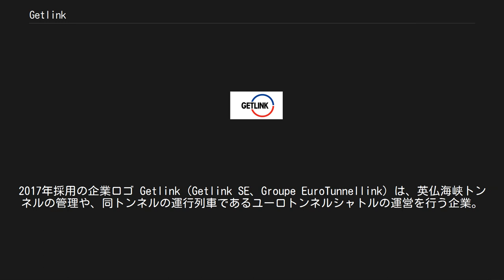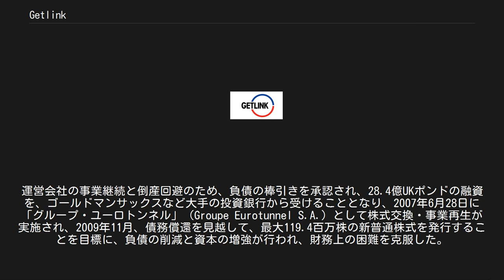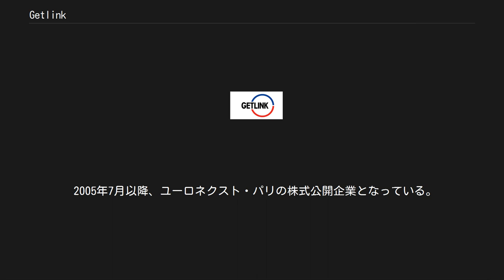Getlink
2017年採用の企業ロゴ Getlink (Getlink SE、Groupe EuroTunnellink) は、英仏海峡トンネルの管理や、同トンネルの運行列車であるユーロトンネルシャトルの運営を行う企業。
本社はフランス・パリに置かれている。
ユーロネクスト・パリ上場企業（Euronext: GET ）。
2017年11月「グループ・ユーロトンネル」より改称した。
 英仏海峡トンネルの旧来の運営会社であるイギリスの「Eurotunnel plc」とフランスの「Eurotunnel S.A.」は、ドーバー海峡を横断する英仏海峡トンネルの管理と運営をおこなう企業として、1986年8月13日に設立され、両社により、ユーロトンネルグループを形成した。
しかしトンネルの建設費は当初予想していたコストの6倍ちかくにのぼり、開業当初の旅客数が予測の3分の1にとどまったため、列車の通行料だけで利息の支払いに対処できず、2006年8月、フランスの裁判所で同社は6ヶ月間の破産保護に置かれた。
運営会社の事業継続と倒産回避のため、負債の棒引きを承認され、28.4億UKポンドの融資を、ゴールドマンサックスなど大手の投資銀行から受けることとなり、2007年6月28日に「グループ・ユーロトンネル」（Groupe Eurotunnel S.A.）として株式交換・事業再生が実施され、2009年11月、債務償還を見越して、最大119.4百万株の新普通株式を発行することを目標に、負債の削減と資本の増強が行われ、財務上の困難を克服した。
 2010年6月、イギリスの貨物鉄道会社First GBRfを買収し、GB Railfreightの名称でリブランド化したが、2016年11月、同事業をスウェーデンの投資ファンドEQTに売却した。
2017年11月、企業名の頭文字を取り新たに英語風の社名「Getlink」を採用した。
 2005年7月以降、ユーロネクスト・パリの株式公開企業となっている。
ゴールドマン・サックスは、Getlinkの主要株主であり続けており、議決権ベースで約15％を保有している。
 なお、トンネルを通過する高速旅客列車ユーロスターの運営は、イギリス・ロンドンに本社を置くEurostar International Limitedが行っているが、同社はフランス国鉄が株式の過半数を出資する別会社であり、Getlinkと組織上の関係はない。
ユーロスターの通行料はGetlinkの収益源の一つとなっている。
 Getlinkは現在以下の事業を行っている。